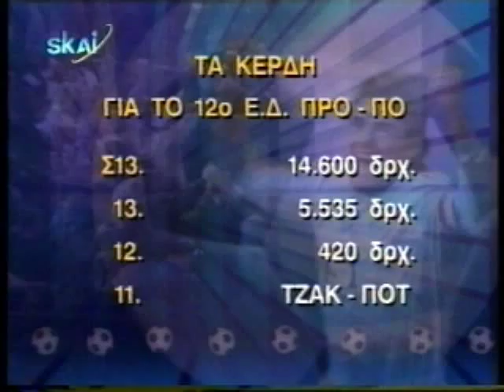ΣΚΑΙ ΣΠΟΡΤ 12/02/1999